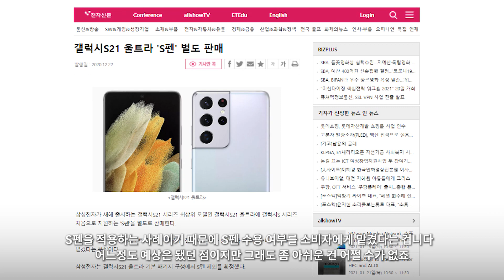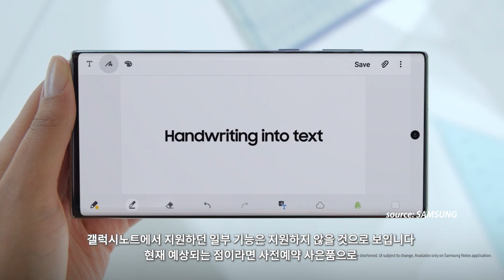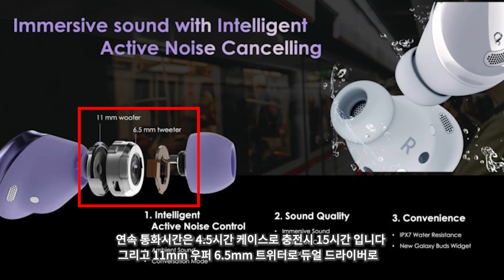갤럭시S21 울트라 - 예상은 했는데 좀 아쉽긴 하다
Galaxy M A S Note Z FE + Mini Neo Edge Pro Ultra 21 With S pen

0:00 갤럭시S21 울트라 S펜은
1:18 갤럭시 버즈 프로 세부 스펙
2:40 마무리